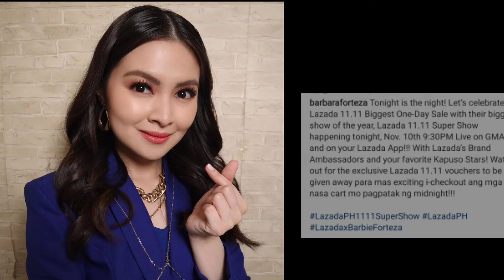BARBIE FORTEZA LAZLIVE | NOVEMBER 10, 2021